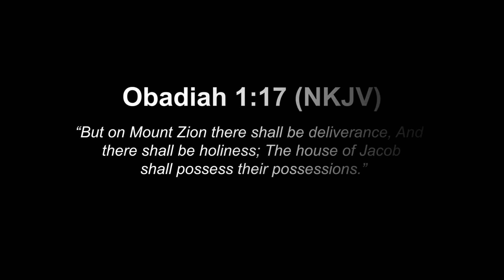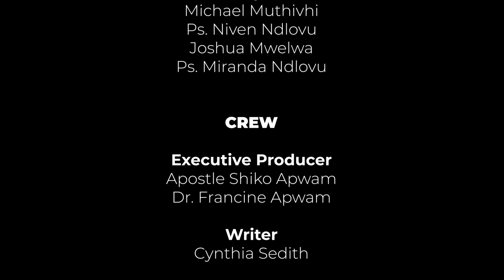Deliverance From The Old Women - Short Film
Conny is the girl whose life fell apart as a result of an evil spirit inhabiting her. Her life improved after she was delivered.